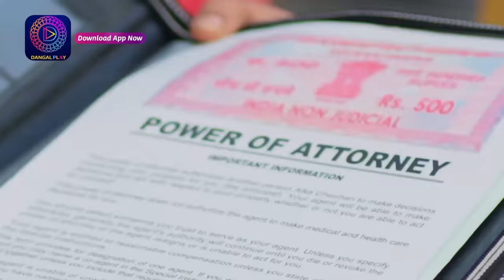Mil Ke Bhi Hum Na Mile | New Show | 24 March 2024 | Sunday Special | Dangal TV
जल्द सिर्फ Dangal TV और Dangal Play पर

You can watch the Dangal TV channel :
Fastway Channel No: 15
Digena Channel No: 117
Zing Channel No: 119
Tata Play: 177
Sun Channel No : 328